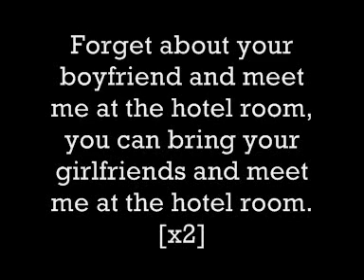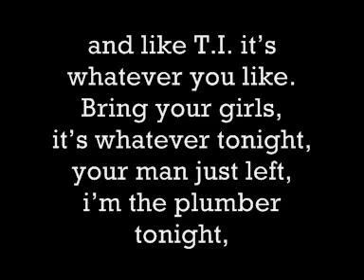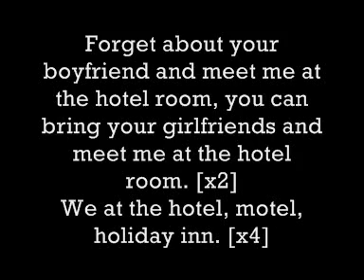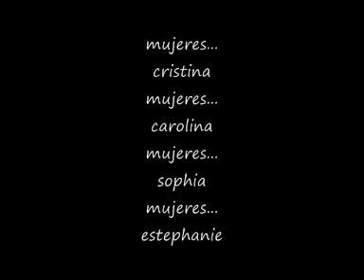Pitbull - Hotel Room Service Lyrics ORIGINAL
pitbull - hotel room service lyrics
I'M THE ONE WHO MADE THIS VIDEO
READ THE COMMENTS PLZ